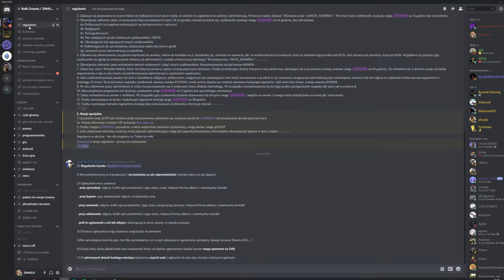Amiga 600 od widza 😱 Paczki od widzów #10 i KONKURS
Kolejny odcinek z paczek od widzów. Do dzisiejszego odcinka paczki nadesłali: Piotr, Radek, Markowsky, MarceliKK oraz firma KRUX.

♫ EVA - TheEnd